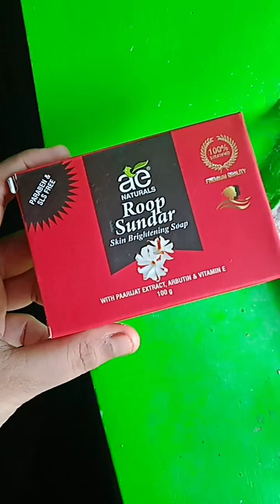skin Whiting soap 🥰nice soap🧼 Roop sundar skin brighting soap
skin whitening soap review, skin whitening soap at home, skin whitening soap in india, skin whitening soap